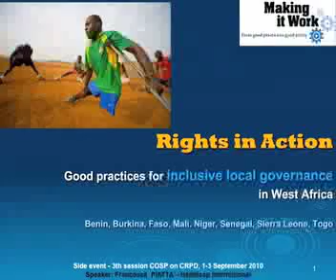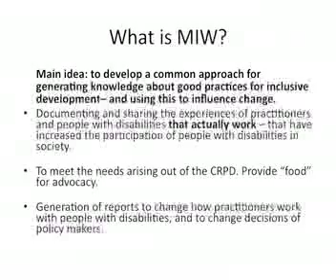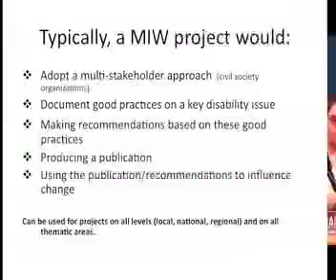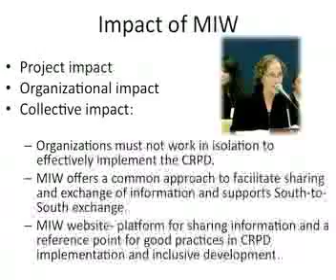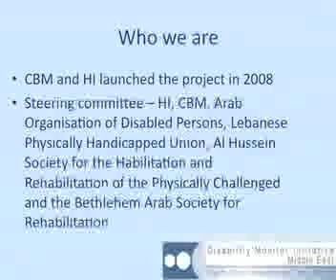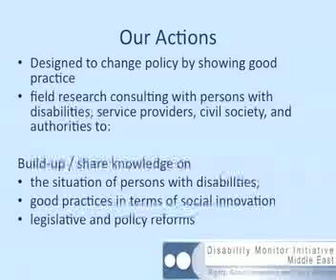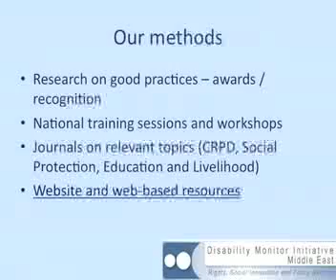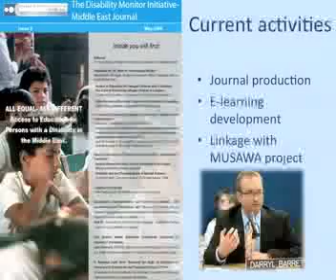Making It Work - Side Event